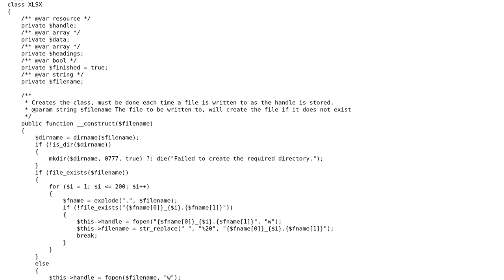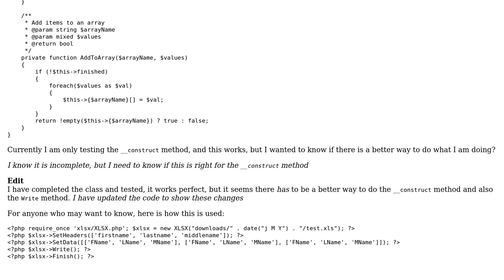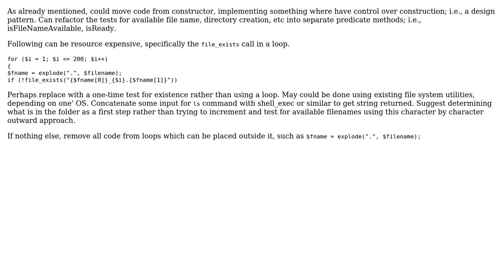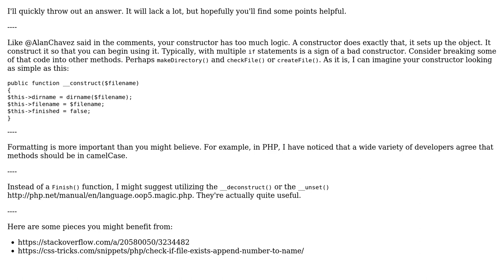Code Review: Using PHP to create a file structure (2 Solutions!!)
Code Review: Using PHP to create a file structure

With thanks & praise to God, and with thanks to the many people who have made this project possible! | Content (except music & images) licensed under CC BY-SA | Music | Images & others | With thanks to user kph0x1 user Can O' Spam user Alex L and the Stack Exchange Network Trademarks are property of their respective owners. You are responsible for your own actions.